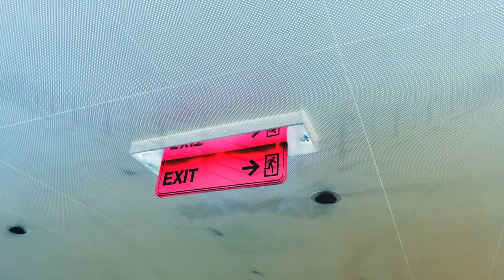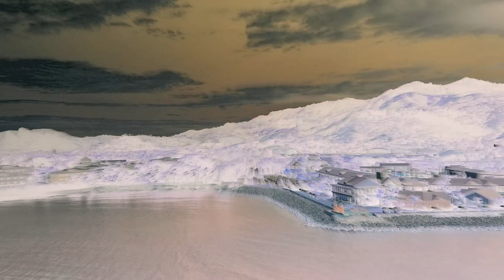Old San Juan (EP Music Video)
Walk with me, let's be tourists.